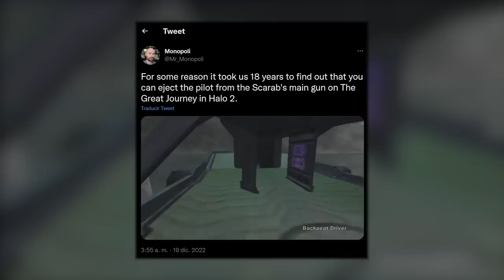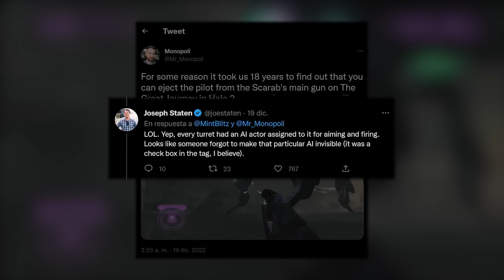El Secreto que Oculta el Scarab Desde Hace 18 años en Halo 2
Tras 18 años se ha descubierto un nuevo secreto en Halo 2, un error de programacion da paso a conocer algo que ocultaba Halo 2

📝 𝗥𝗘𝗙𝗘𝗥𝗘𝗡𝗖𝗜𝗔𝗦
 Tweet Original

🎧 𝗠𝗨𝗦𝗜𝗖𝗔
 A Day At The Beach por Jaffet Meza